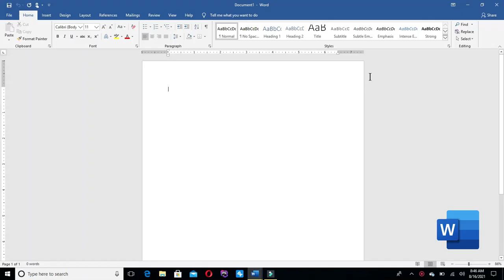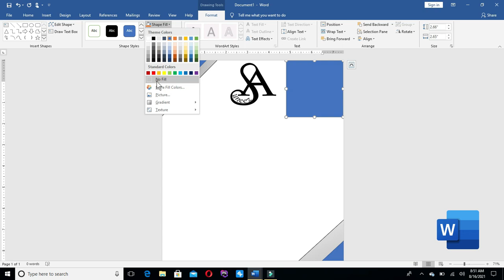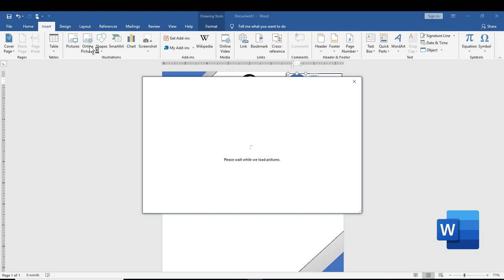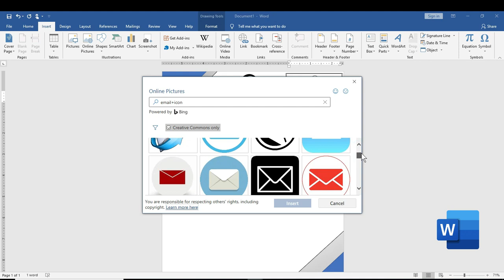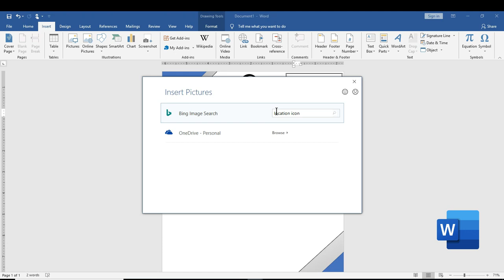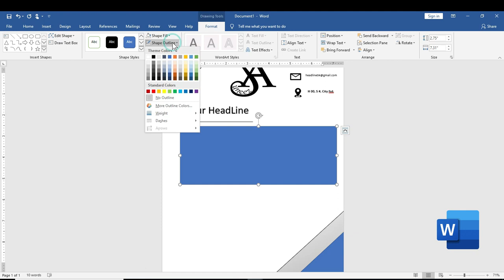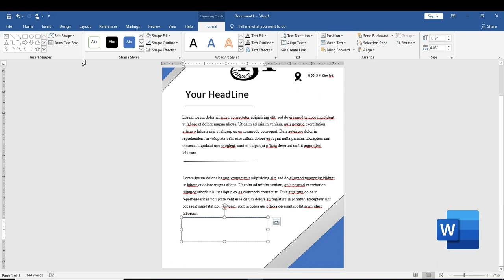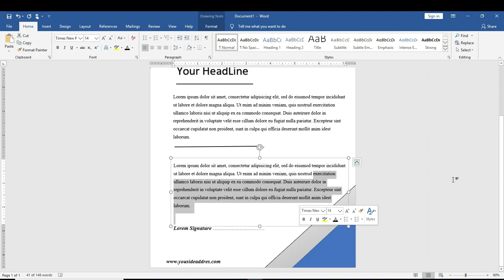How to Create Letter Head in Microsoft Word | Microsoft Word Tutorials | IT Tips | Suneeza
Microsoft Word gives option to create letter head for your department, institution or business company. This tutorial helps to learn that how to make letter head in Microsoft Word.

This video is placed just for education purpose.

Listen & Share this channel.